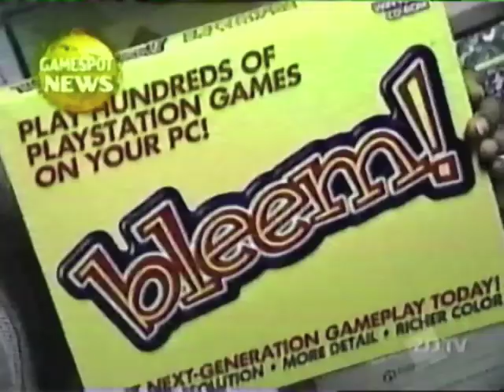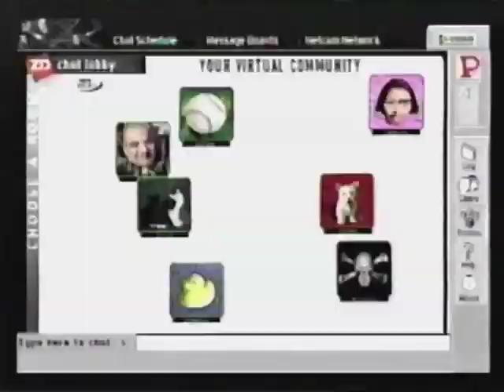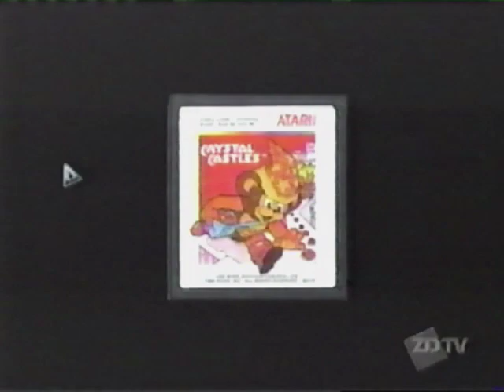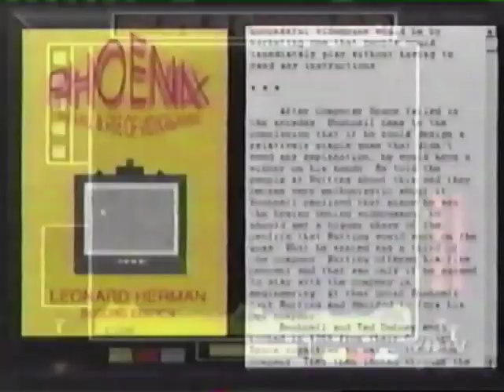GameSpot TV Summer 2000 Episode 1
It's a summertime blast from the past with this Summer 2000 episode of GameSpot TV, which later became known as Extended Play, and more popularly known as X-Play. Originally aired on ZDTV (later known as TechTV then G4) and hosted by Adam Sessler and Kate Botello.

Covered games:
• Midnight Club: Street Racing & Smuggler’s Run (PS2)
• Tachyon: The Fringe (PC)
• Rogue Spear: Urban Operations (PC)
• Star Trek: Armada (PC)
• Tips for Tech Romancer (DC)
• Power Stone 2 (DC)
• No One Lives Forever (PC & PS2)
• Bust A Groove 2 (PS1)
• Atari: Arcade Classics (PC)
• Intro to Call to Power 2 (PC)
• Cheats for Virtua Striker (DC)

All games featured in this program are trademarked and copyrighted properties of their respective publishers and/or their licensors. PlayStation and the PlayStation logo are registered trademarks of Sony Interactive Entertainment Inc. Nintendo 64 and N64 are trademarks of Nintendo. Sega, Dreamcast and the Dreamcast logo are either trademarks or registered trademarks of Sega Corporation.